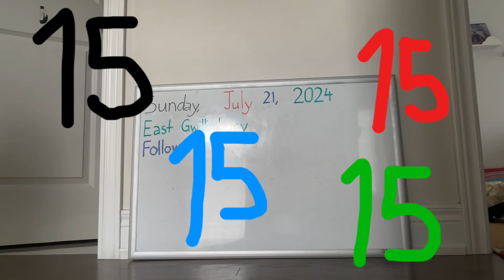August countdown (happy new month)